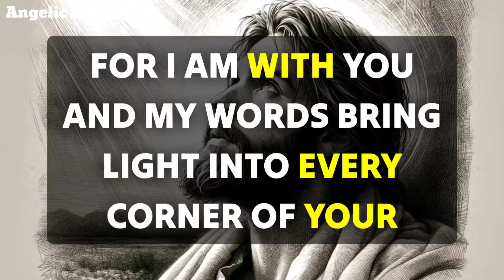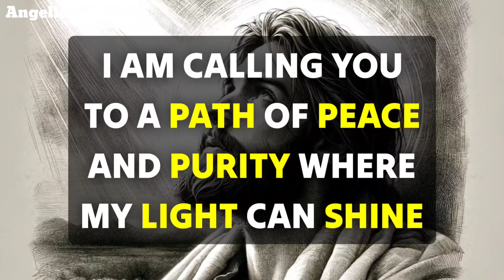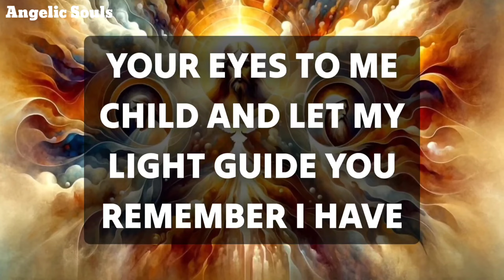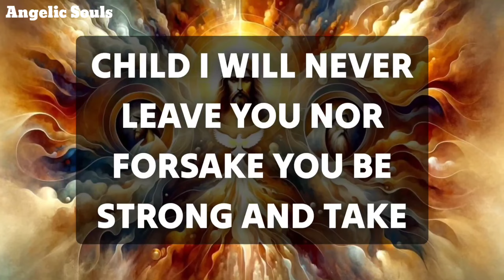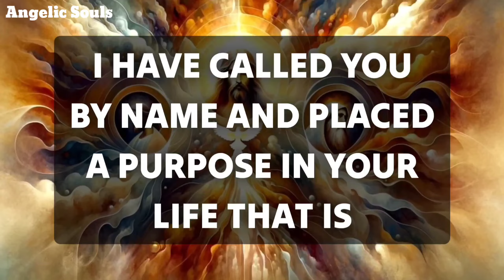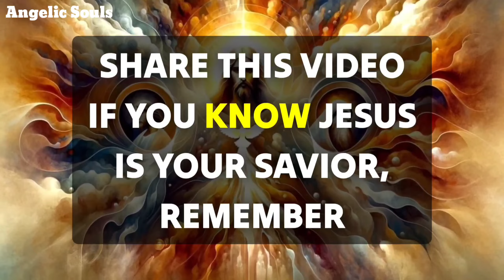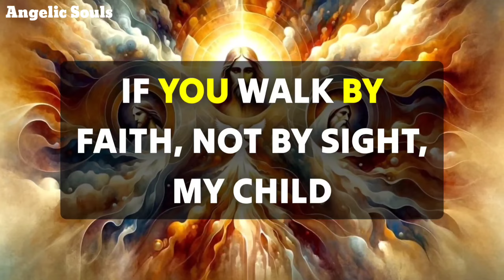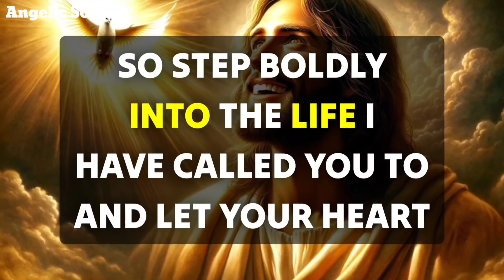GOD IS SAYING, Tomorrow is GOING TO BE Lucky day FOR YOU BECAUSE YOUARE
god message
bible scriptures
god's message
bible quotes
bible verses about love
faith quotes
Christian quotes

God helps
Godly quotes
Bible Quotes
God Message Tarot
Financial abundance
Angels message
Jesus message
Godly quotes
Lord Helps
Jesus quotes
God
God message
Jesus
Jesus message
God messages
Urgent message from God
Jesus says
Angel Signs
God msg
Angels message
Universe message
Money miracle
Life quotes
Faith quotes
Universe message
Angel message
God Message For You Today
God says
Positive life affirmation
1111
Inspirational message
Spiritual guidance
Overcoming challenges
Belief and trust
Inner strength
Positive mindset
Self-improvement
Emotional healing
Personal growth
Spiritual journey
Hope and encouragement
Finding purpose
Motivational speech
Self-worth and self-esteem
Divine guidance
Divine intervention